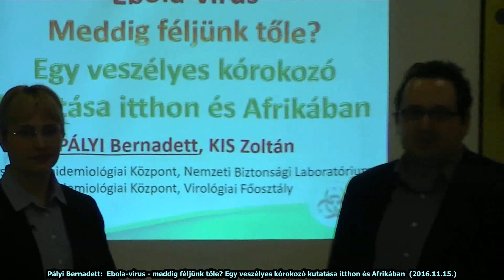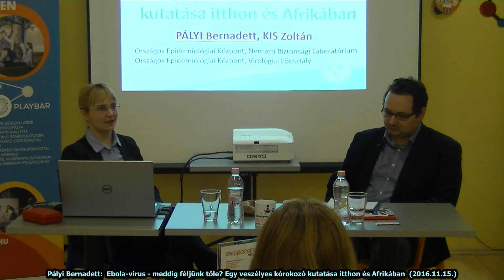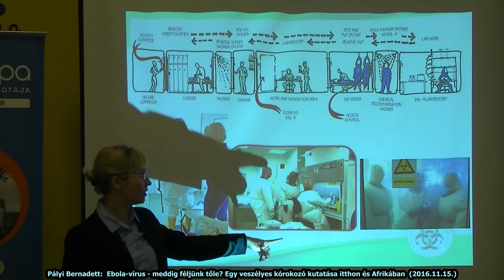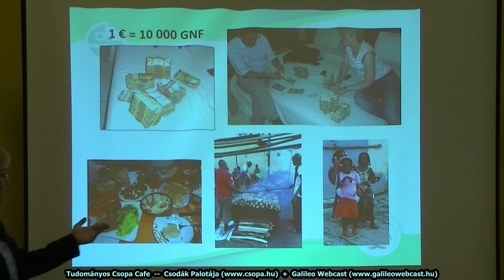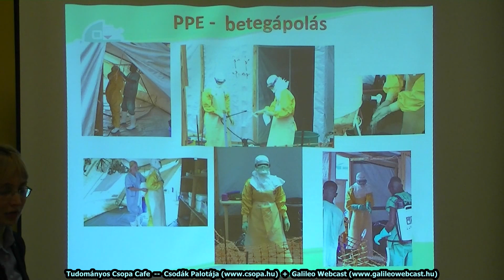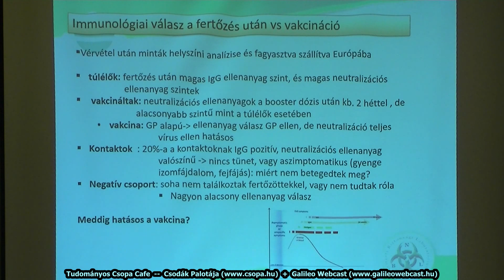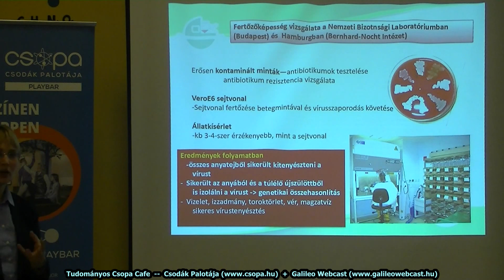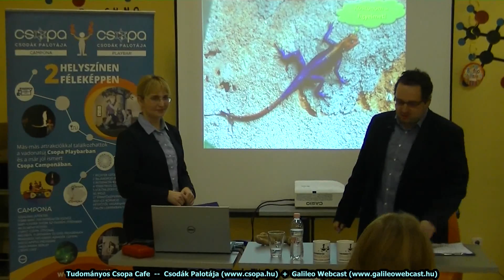Pályi Bernadett: Ebola-vírus - meddig féljünk tőle?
Tudományos Csopa Cafe
2016. november 15.
Csodák Palotája, Campona

Pályi Bernadett, virológus:
Ebola-vírus - meddig féljünk tőle? Egy veszélyes kórokozó kutatása itthon és Afrikában

Az előadás bepillantást nyújt az Ebola-vírussal történő kutatás mindennapjaiba, milyen szkafanderben dolgozni itthon a Nemzeti Biztonsági Laboratóriumban és milyen volt ugyanezzel a kórokozóval szembenézni az Ebola-járvány csúcsán, 2014 augusztusában Afrikában. Bemutatásra kerülnek a legfrissebb kutatási eredmények a gyógyszerektől a vakcinákig, a vírus genetikai változásai, tanulságok a legutóbbi járványból. Megismerhetjük, hogy egy hazai kutatócsoport mivel járul hozzá a világ egyik legveszélyesebb kórokozójának megértéséhez.